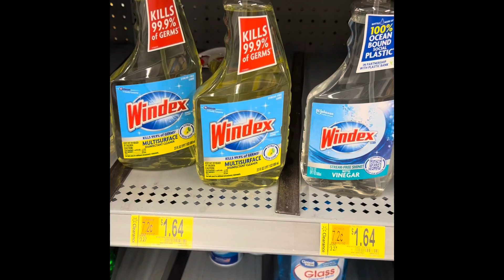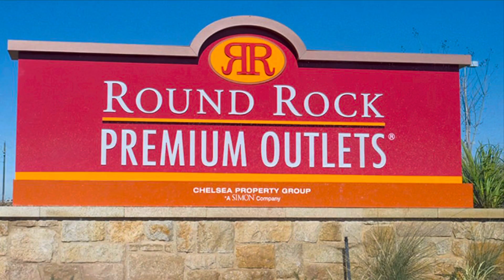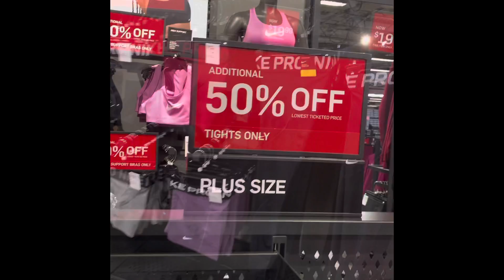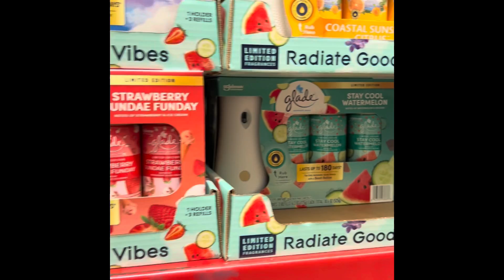WEEKEND VLOG|Shopping, Fashion Nova Package| Coach, Nike| My City.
Living❤️

Fashion Nova
Elegant  Nail and Spa
Ulta Beauty
Victoria  Secret
Bath and Body Works
Dillard’s
Coach Outlet
Nike Outlet
HEB